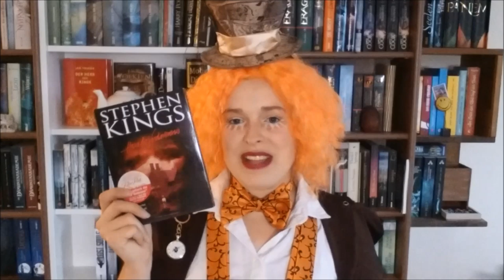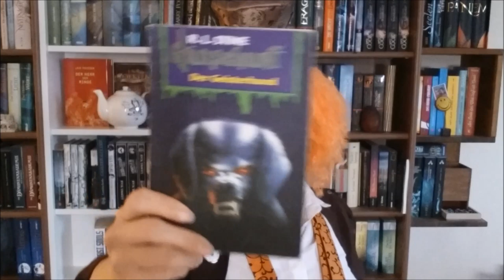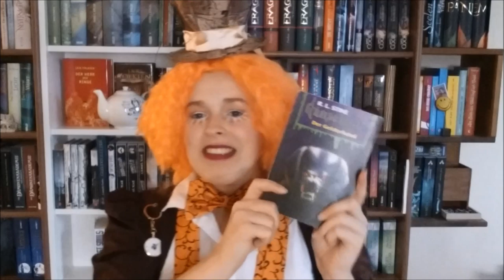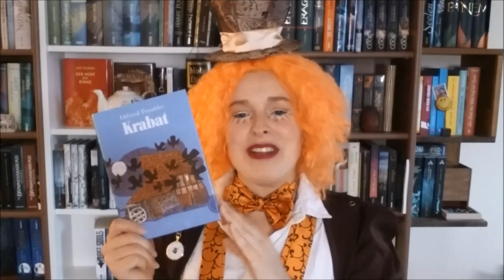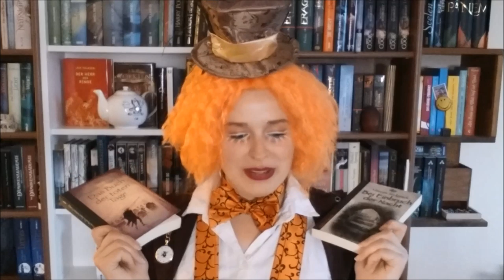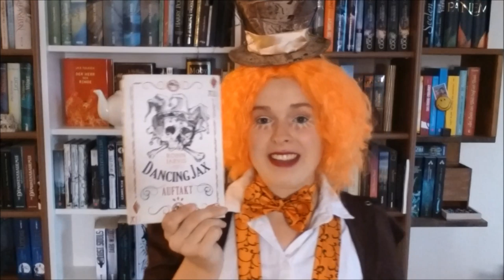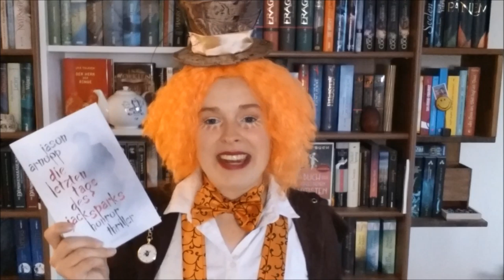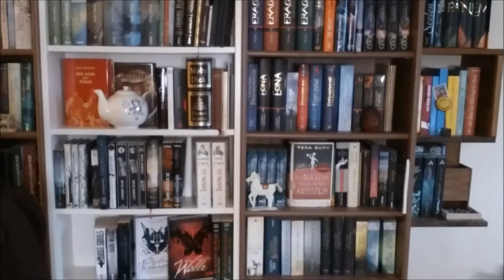Halloween Countdown | Die Anfänge meiner Grusel-Leidenschaft | Bücher & Filme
Welche Geschichten in Büchern und Filmen mir den Grusel näher gebracht haben und wie sich mein Grusel - "Geschmack" seitdem verändert hat, erfahrt ihr hier... :)

Erwähnte Filme:

Die Schöne und das Biest
Das Geisterschloss
Nightmare on Elm Street
Scream
Ich weiß, was du letzten Sommer getan hast
Final Destination
Sleepy Hollow
Haus der Verdammnis

Erwähnte Bücher:

Gänsehaut - "Der Geisterhund"
Fear Street - "Der silberne Dolch", "Zugeschneit", "Das Camp"
"Krabat" von Otfried Preußler
"Das Buch der toten Tage" von Marcus Sedgwick
"Widows Point" von Richard und Billy Chizmar
"So finster so kalt" von Diana Menschig
"Die letzten Tage des Jack Sparks"